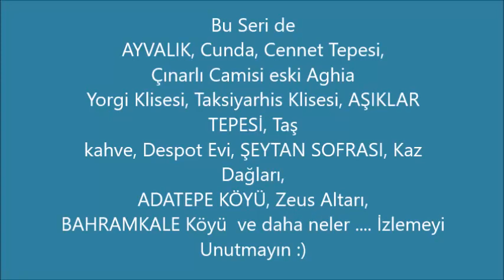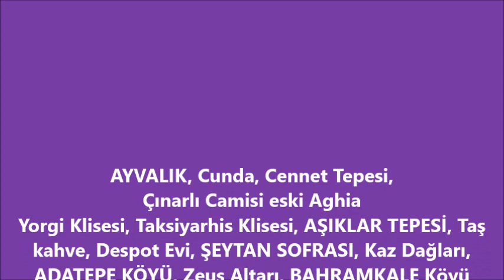ŞEYTANIN Kahvesi / AYVALIK Nedenini Sahibiyle Konuştuk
Filmlerin de mekanı olan ŞEYTANIN KAHVESİ Görüntülerini ve Bilgilerini içeren eğlenceli bir video oldu:) Umarım beğenirsiniz. İnstagram adresim Beni buradan da takip edebilirsiniz😊 Hoşça kalın :) Saygılar...